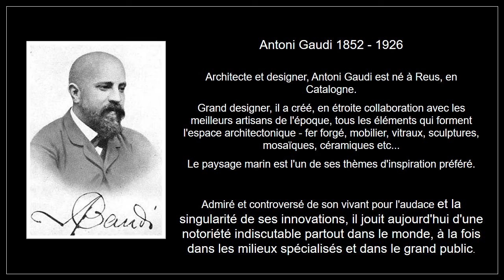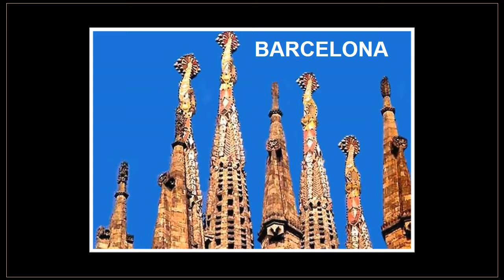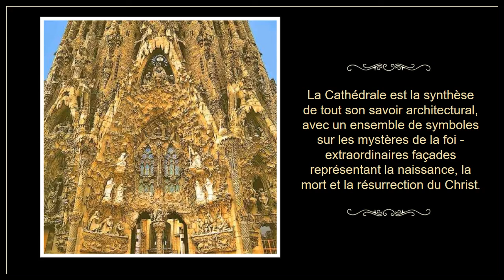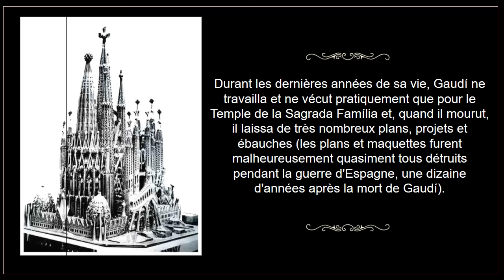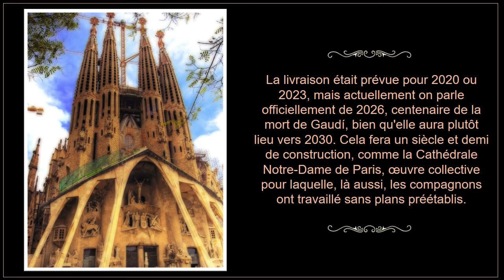La Sagrada Familia de Gaudi